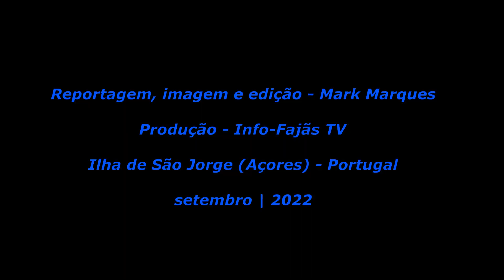Tourada à Corda – Boa Hora – Ilha de São Jorge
Ontem sábado dia 10 do corrente mês de setembro promoveu-se uma Tourada à Corda, no lugar da Boa Hora, freguesia de Santo Amaro, concelho de Velas, Ilha de São Jorge (Açores).

Correram quatro touros da Ganadaria FM – Fernando Matias.

O Info-Fajãs TV esteve presente e fez reportagem de alguns momentos da tarde desta festa brava.